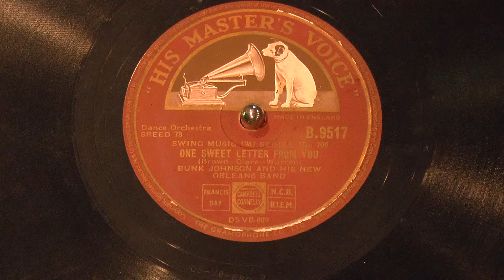"One Sweet Letter from You" by Bunk Johnson and his New Orleans Band, 1947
Here's an English His Master's Voice pressing of a 1947 Bunk Johnson & Co record "One Sweet Letter from You".
This was originally recorded by RCA Victor, then issued by EMI on the HMV label [using a variant of the classic early 1900s design], who classified it as song № 708 in the Swing Music 1947 Series.
The record number is B.9517, matrix D5-VB-889-2.

It's noisy but eager [aren't these all?] and consists of an all-star band:
Willie "Bunk" Johnson, trumpet
George Lewis, clarinet
Jim Robinson, trombone
Alton Purnell, piano
Lawrence Marrero, banjo
Alcide "Slow Drag" Pavageau, bass
Warren "Baby" Dodds, drums

Bunk Johnson was a pioneer of New Orleans jazz, playing trumpet in the early 1900s with other pioneers like Buddy Bolden, groups like the Superior Band, and other popular groups.  After moving around and playing other gigs, he got into a fight, lost some teeth, then lost his trumpet.  He was rediscovered in the late 1930s, and he said he only needed new teeth and a horn to play again.  Dr Leonard Bechet [Sidney's brother and dentist] fitted him with dentures, and musicians took a collection for a new horn [either a Blessing or King, since both makes appear in photos].  He started recording, and made some excellent discs for several companies.

The timing was perfect: just as World War II was wrapping up, the New Orleans Jazz/Dixieland Revival was underway, and one of the original artists was again in the picture.  While aspects of his life are disputed [his birth-date, early career, and influence], Bunk was a pioneer of jazz and showed his talent when the early styles experienced a resurgence.